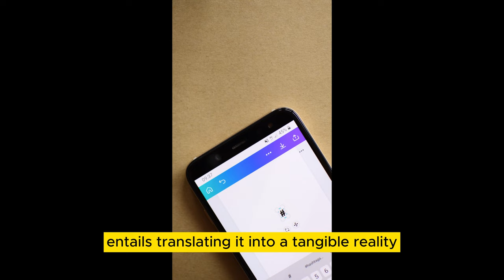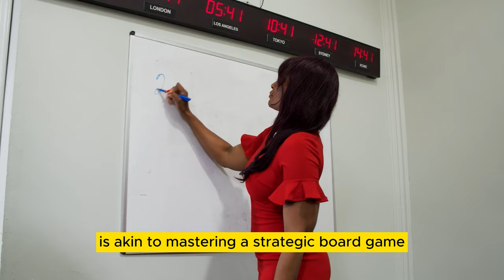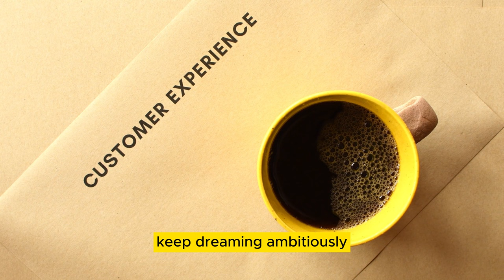Navigating the Business Odyssey with Josh Kaufman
Dive into the world of entrepreneurship with our captivating documentary, 'Empowering Entrepreneurship: Navigating the Business Odyssey.' Join us on a guided exploration led by renowned author and educator, Josh Kaufman. Uncover the secrets to turning ideas into thriving businesses, mastering skills, and building dynamic teams. Whether you're a budding entrepreneur or simply curious, this documentary offers insights to ignite your entrepreneurial spirit. Embark on your journey of innovation and growth today!